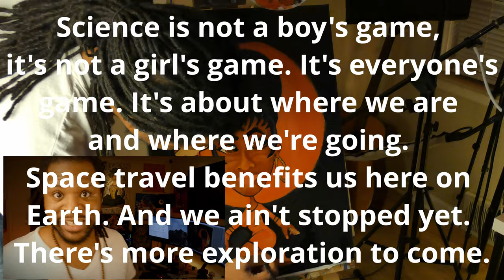Painting Nichelle Nichols with Chuck Lee Time Lapse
Today I paint the beautiful Nichelle Nichols!! Super fun painting for this Black History Month!! Painting is done with oils and some acrylic. All the music is music ive made in the last couple of years. I was hella rushed on this one so it isnt all the way there yet, but I felt like it has a great start!! Thanks so much for coming out for another video!! MUCH LOVE!!